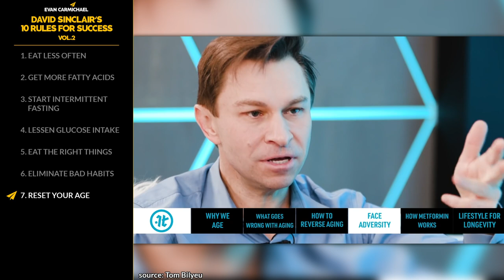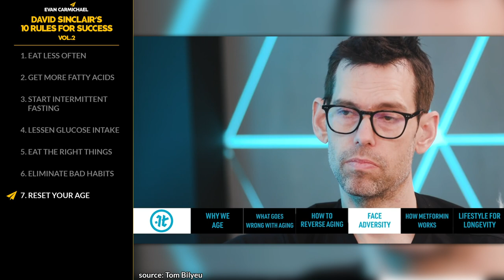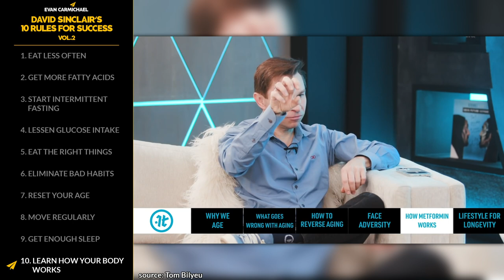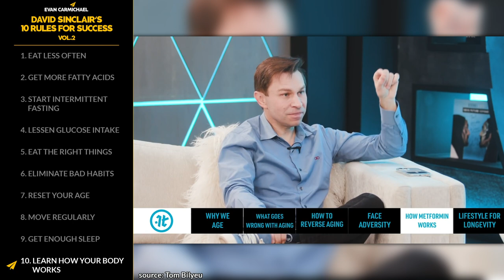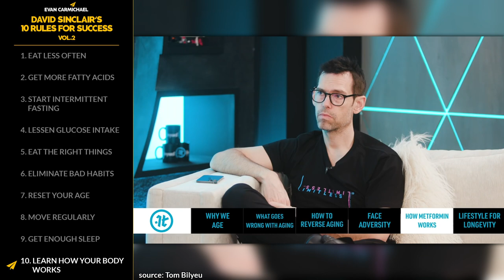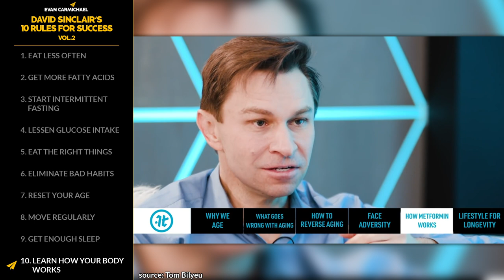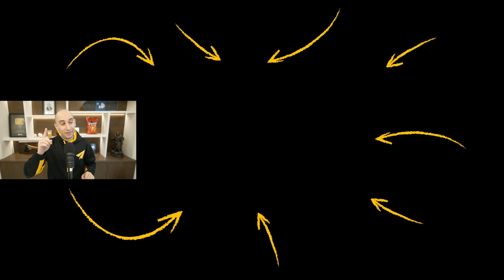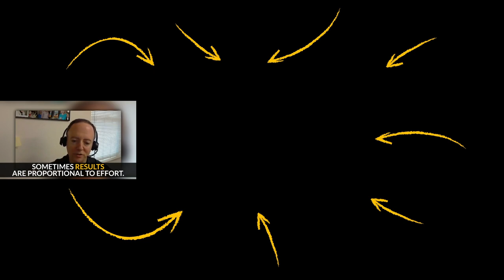The Biggest STEPS You Can Take TODAY to Slow Down Your AGING! | David Sinclair | Top 10 Rules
✎ David Sinclair is a renowned Biologist with extensive research in the field of genetics and aging. He is the co-founder of several biotechnology companies and an inventor on 35 patents and has received more than 35 awards and honors. In 2014, he was on Time Magazine’s list of the “100 Most Influential People in the World,” and listed as Time's Top 50 in healthcare in 2018!

📜DAVID SINCLAIR’S RULES📜
1. Eat less often
2. Get more fatty acids
3. Start intermittent fasting
4. Lessen glucose intake
5. Eat the right things
6. Eliminate bad habits
7. Reset your age
8. Move regularly
9. Get enough sleep
10. Learn how your body works
11. Bonus: Get enough sleep, Exercise, Eat more plants, Avoid sugary drinks and food, and much more!!!

If you liked this video, you'll love these ones:
• THESE are the Simple STEPS to HEAL Your BODY and Live LONGER! | Dr. Alan Goldhamer | Top 10 Rules
• Do THIS First Thing in the MORNING to Activate the LAW of ATTRACTION! | John Assaraf | Top 10 Rules

Much love,
Evan